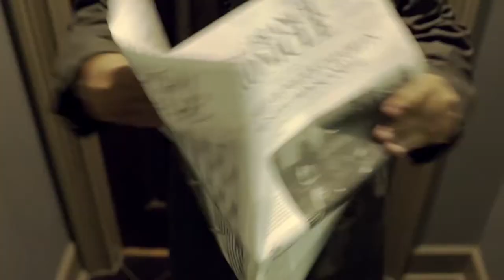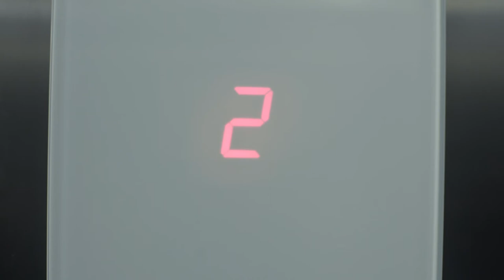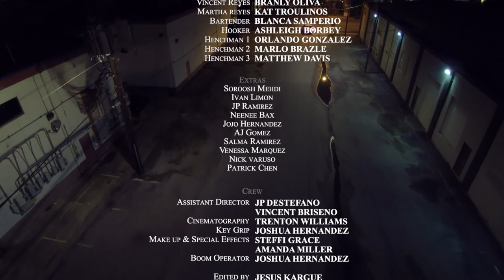Spring Branch Chronicle (Short Film)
In the fictional city of Spring Branch, a journalist investigates the disappearance of his neighbor's son. He takes the law into his own hands, as he vows to stop the man responsible.

Producer - Jojo Hernandez
Writer/Director - Jesus Kargue

AWARDS
Comicpalooza Film Festival (Best action/thriller)
WorldFest Houston Film Festival (Best suspense/thriller)